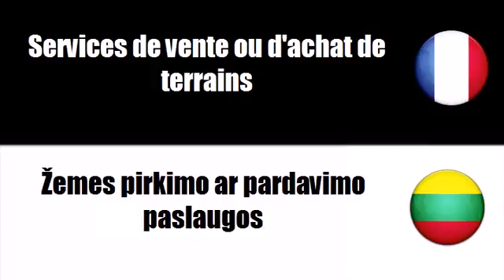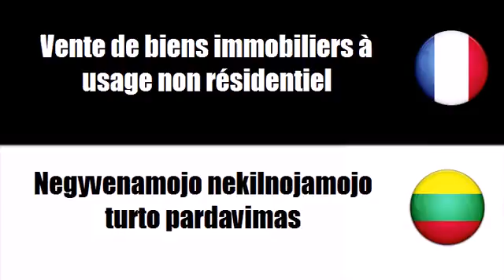Prancūzų žodynas # Tema = Nekilnojamojo turto pirkimas ir pardavimas